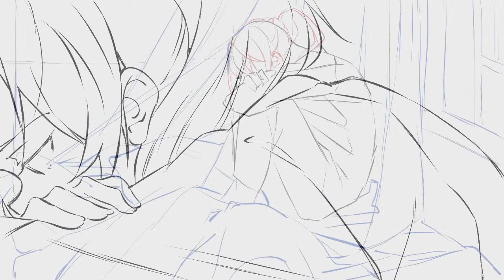re:Start by Kounn | animation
Моя дебютная сюжетная работа.

Отдельное спасибо хочу сказать своему другу. Спасибо, что поддерживал меня и помогал так же в создании этого ролика. Спасибо за музыкальное сопровождение!